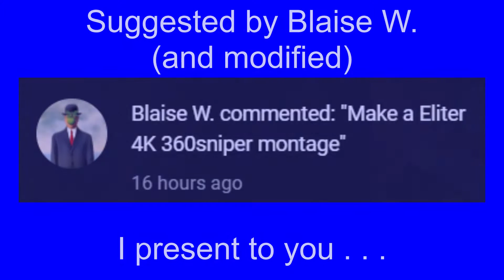Sniper Dance (Splatoon 2 Snipe Montage to Sabre Dance)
It's not exactly what he asked for but haha Khachaturian go brrrrrr

also I know i said "chargers AND blasters" but there's only a couple blaster shots